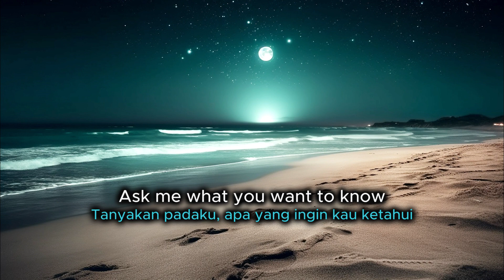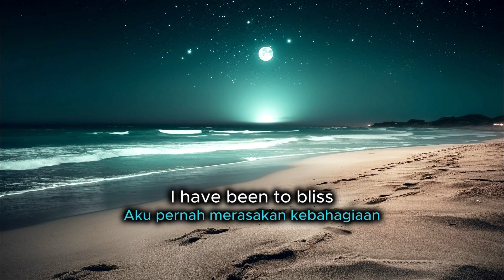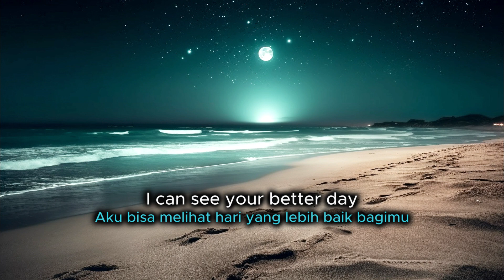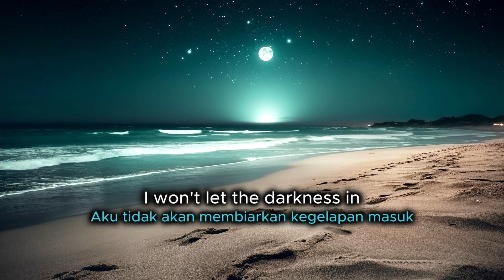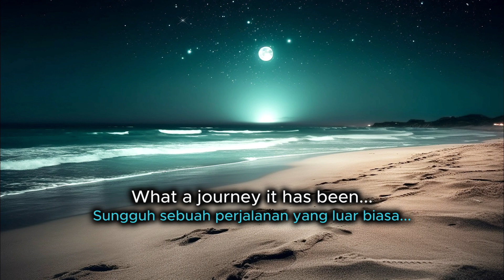The Journey - Lea Salonga (Lyrics & Indonesian Translation)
Image by Vecstock on Freepik
Note :
* Please apologize if there are any mistakes in writing the lyrics or translating/interpretation the lyrics
   of the song.